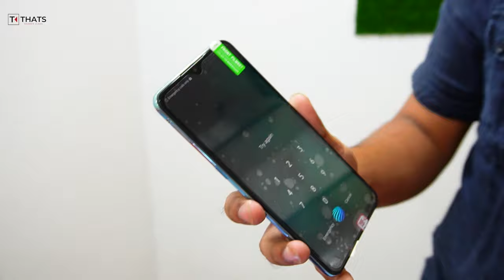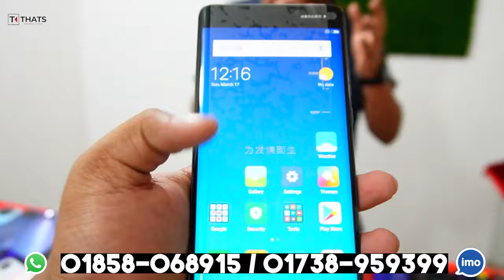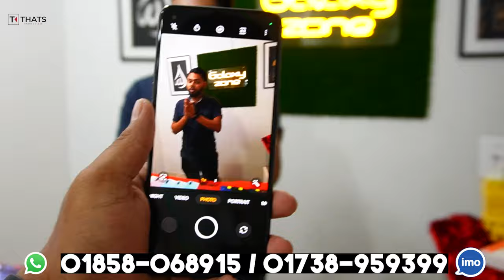Second Hand Mobile Update Price 2024😱 Used Smartphone Cheap Price In Bangladesh|Used iPhone Price BD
GALAXY ZONE
SHOP-309, LEVEL-2
RONGDHONU SHOPPIMG COMPLEX
MIRPUR-11.5, DHAKA

used iphone
used phone
second hand mobile
used
iphone